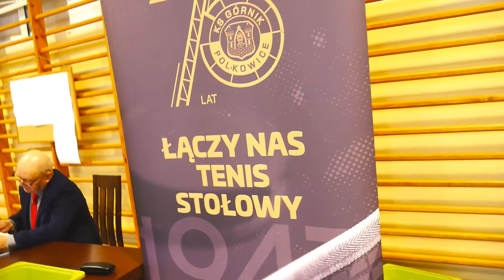Turniej tenisa stołowego o Puchar Burmistrza Polkowic Łukasza Puźnieckiego